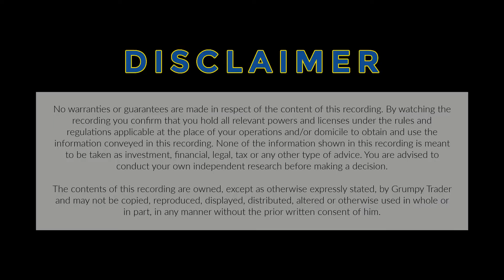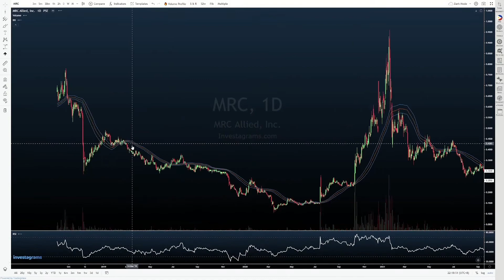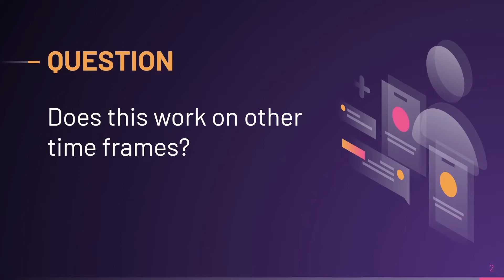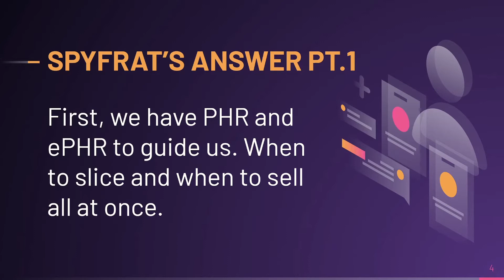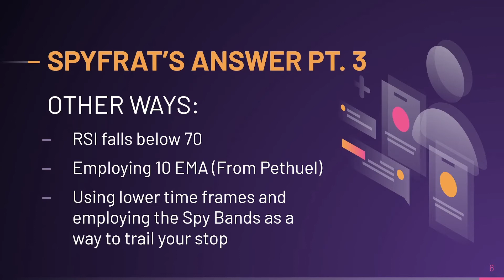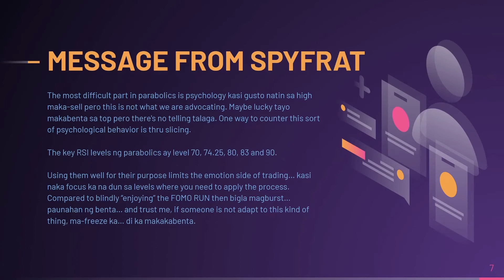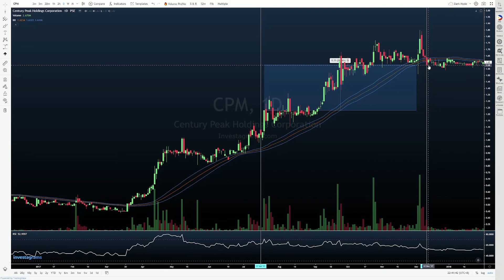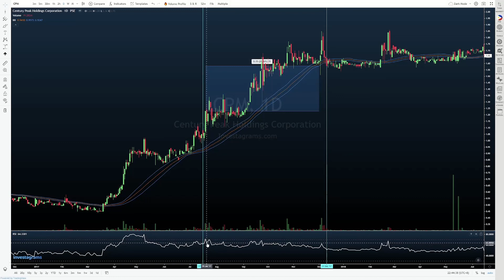Spyfrat X Grumpy Trader | Anatomy of a S.C.A.M. - Parabolic Theory (Pt. 3)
In this video, we talk more about the Parabolic Theory. I provide further examples along the way to ensure further clarity and deepen understanding.

Narrated, taught and edited by Grumpy Trader in close collaboration w/ Hernan "Spyfrat" Segovia. Get ready for an in-depth coverage of Spyfrat's beloved teaching and approach to the Philippines stock market (lessons are also applicable to other markets as well). Are you ready?